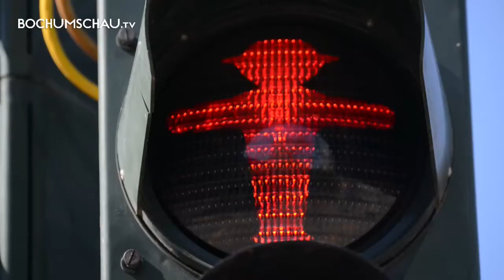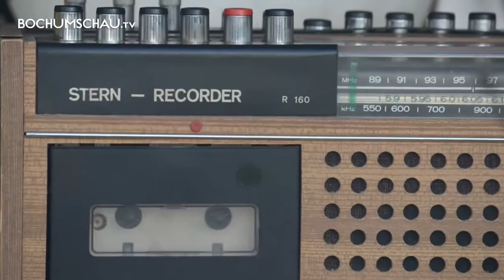Ampelmännchen in Ostbochum und Westbochum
Wo verläuft eigentlich die Grenze zwischen Ostbochum und Westbochum? Ein jetzt entdeckter historischer Stadtplan zeigt die alte Grenzmarkierung. Auch belegt er nun zweifelsfrei: Die Bauarbeiter unserer Stadt beschäftigen sich hauptsächlich mit Straßenbau und ihre Arbeitskraft wird voll dafür eingesetzt. Und nach Akteneinsicht steht nun fest: Die Bochumer Ampel ist ein Jahrhundertbauwerk.

Ostbochum. Westbochum. Heimat